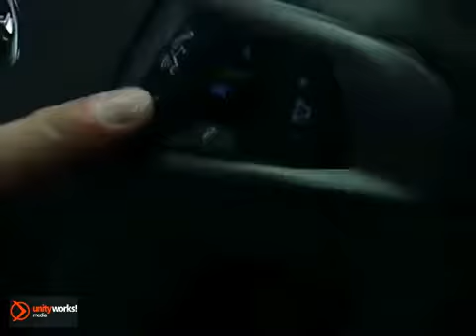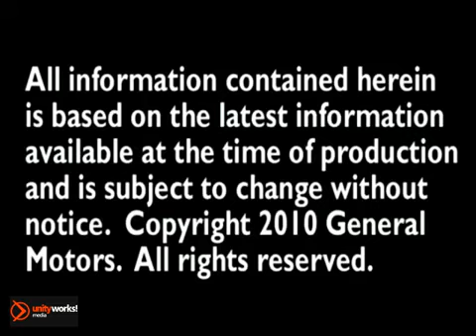LaCrosse - Hands-Free Calling and Number Storage Grand-Blanc